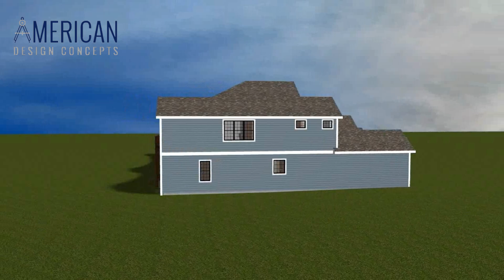Coughlin 6 Unit